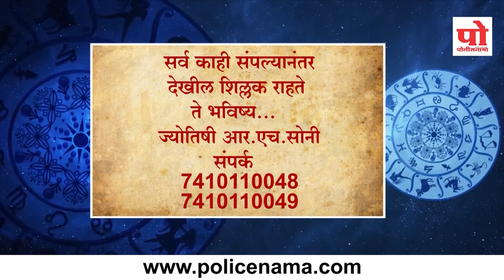राशीभविष्य : १० सप्टेंबर २०१९